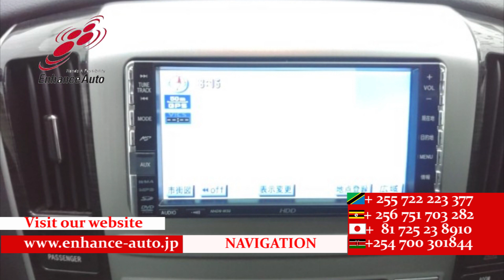2006/9 TOYOTA ALPHARD 2 4AS PLATINUM SELECTION 270800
2006/9 TOYOTA ALPHARD 2.4AS PLATINUM SELECTION Petrol 2400cc 99500km WAGON / ALLOYS / REAR SPOILER / FOG LIGHT / BOTH SIDEPOWER SLIDE DOOR / POWER BACK DOOR / NAVI / BACK CAMERA / REMOTE KEY / STEERING SWITCH /